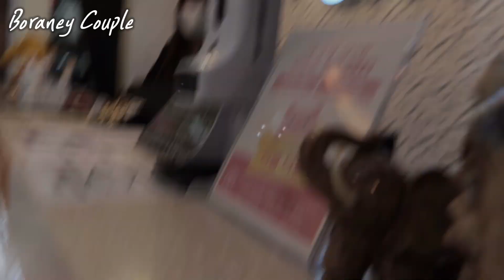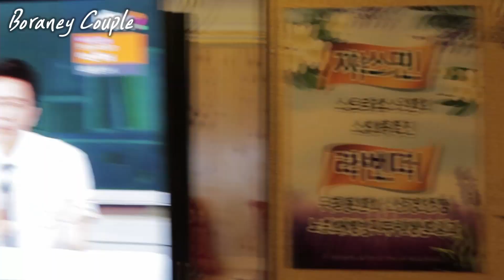터키여자의 첫 마사지 경험...😳 | 너무 좋아버렷...! | 국제커플(International Couple)